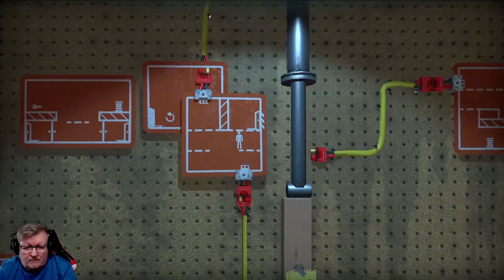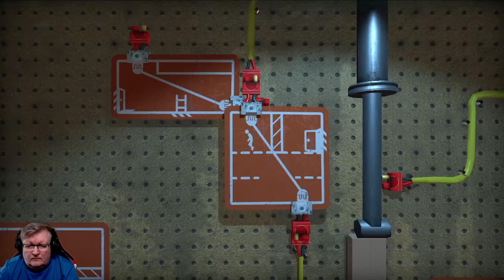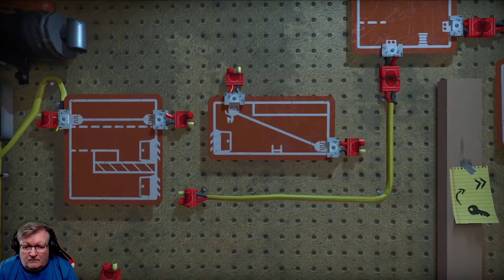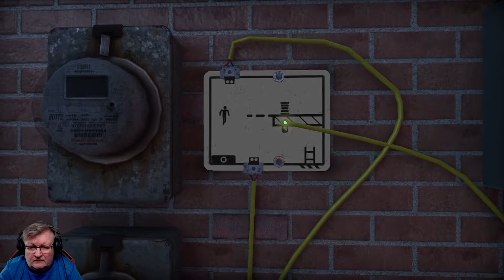The Pedestrian (PC) Alley playthrough part 6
Part 6 of my first time playthrough of The Pedestrian Alley on the PC.